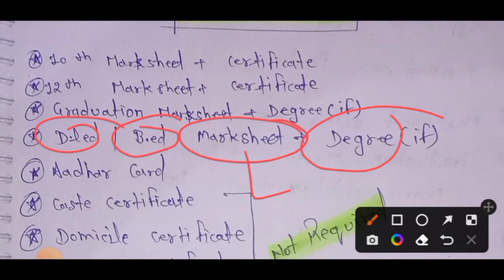kvs Interview Document Required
kvs interview experience, kvs result 2023, kvs contractual teacher interview, kvs normalization, kvs prt cutoff 2023, kvs result, kvs prt result,
kvs cutoff, kvs cutoff 2023, kvs cutoff prt, kvs cutoff tgt, kvs cutoff pgt.